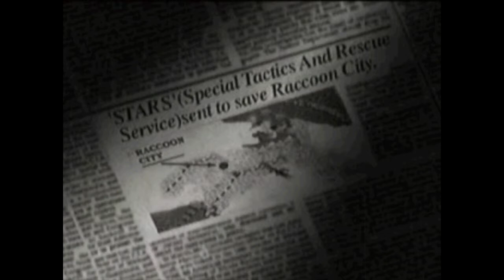[CKV] Resident Evil - เจอกันครั้งแรก #1